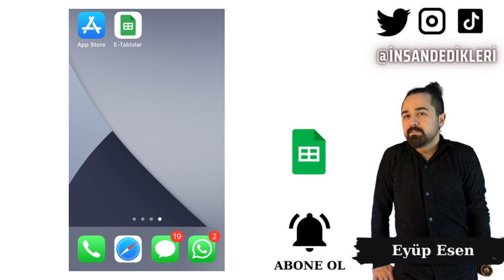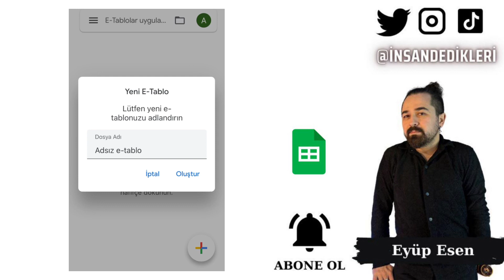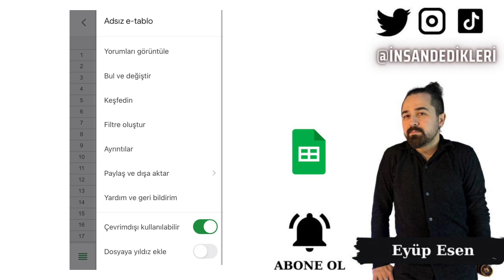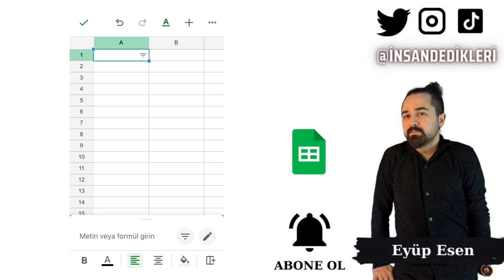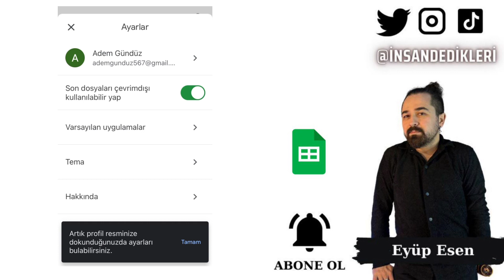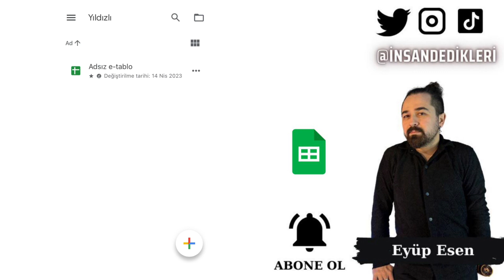Google E Tablolar Mobil Uygulama Detaylı Kullanımı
Gate StartUp Kazanmak İçin Kayıt Linki (Detaylı sermayesiz AirDrop video linki yanda) Google E-Tablolar, kullanıcıların verileri organize etmelerine, paylaşmalarına ve işbirliği yapmalarına olanak tanıyan bir tablo ve veri sayfası oluşturma aracıdır. Google E-Tablolar, web tabanlı bir arayüz aracılığıyla kullanılabileceği gibi, Android ve iOS için bir mobil uygulama olarak da mevcuttur. Bu uygulama, kullanıcıların herhangi bir yerde herhangi bir cihazda tablolarını yönetmelerine olanak tanır.

Google E-Tablolar ile veri tabloları oluşturmak oldukça kolaydır. Kullanıcılar, çeşitli sütunlar ve satırlar ekleyerek ve bunları metin, sayı ve diğer veri türleriyle doldurarak bir tablo oluşturabilirler. Tablolara farklı renkler veya şekiller ekleyebilir, formüller veya veri doğrulama kuralları oluşturabilir ve verileri filtreleyebilirsiniz. Ayrıca, tabloları paylaşarak, başkalarının tablolarınıza katkıda bulunmasına veya yalnızca okumasına izin verebilirsiniz.

Google E-Tablolar, kullanıcıların tablolarını otomatik olarak kaydetmelerine olanak tanır. Bu, kullanıcıların endişelenmeden verilerini kaybetme riski olmadan tablolarını güncellemelerine ve düzenlemelerine olanak tanır. Ayrıca, kullanıcılar tablolarını farklı biçimlerde kaydedebilir, Excel veya CSV dosyalarına aktarabilir ve farklı formatlarda paylaşabilirler.

Sonuç olarak, Google E-Tablolar, kullanıcıların verileri organize etmesine, düzenlemesine ve paylaşmasına yardımcı olan kullanımı kolay bir araçtır. Bu araç, çevrimiçi olarak kullanılabileceği gibi, mobil uygulama olarak da mevcuttur. Kullanıcılar, veri tabloları oluşturabilir, düzenleyebilir ve paylaşabilirler ve tabloları otomatik olarak kaydedilir, böylece verileri kaybetme riski en aza indirilir. Google E-Tablolar, işletmeler, öğrenciler ve bireysel kullanıcılar için yararlı bir araçtır.
🤖 Android Mobil Uygulama Linki:
🍏 IOS Mobil Uygulama Linki: